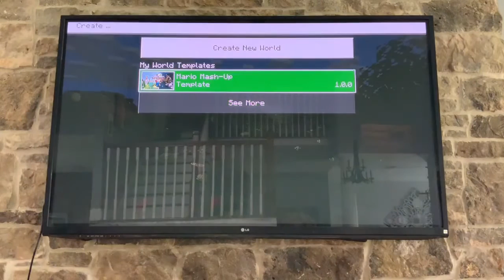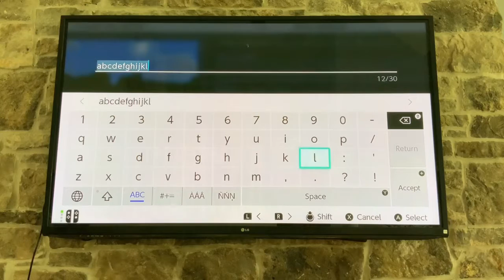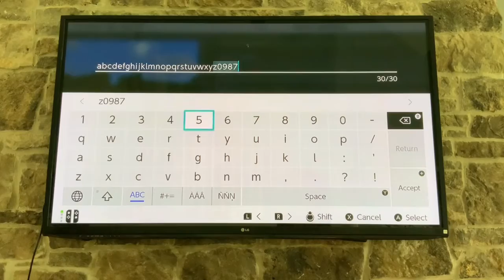Minecraft Survival Part1 of Part1 ft.RealDroopyToes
Sub to Mr. Air Soft Guy